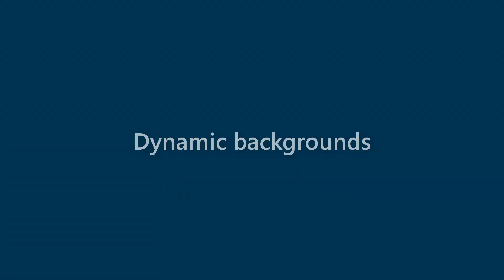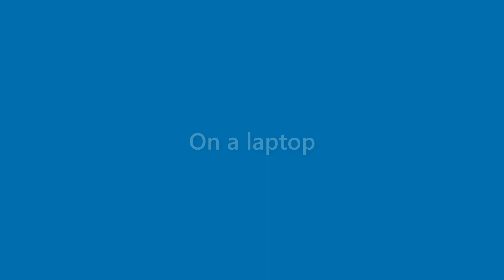Jase Gonzalez - appearance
Name Look - Jase Gonzalez - appearance. In this video we present "Jase Gonzalez" name look and feel in various scenarios.
This video will cover:
How does "Jase Gonzalez" look as a personal letterhead?
How does "Jase Gonzalez" look on a business card?
How does "Jase Gonzalez" look on a computer/laptop screen?
How does "Jase Gonzalez" look with different background colors?
How does "Jase Gonzalez" look with various fonts?